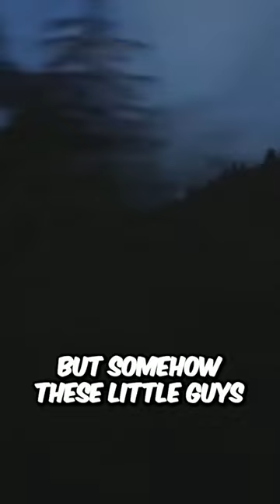Admiral McRaven - The Power of Hearts How a Munchkin Crew Conquered the World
The video effectively grabs viewers' attention with a thought-provoking hook and provides a clear and coherent explanation of the topic. The speaker's personal connection and relatable example add value to the message, which addresses a popular trend of personal development. Overall, the video is engaging and offers practical tips for making positive changes. It could benefit from a stronger call to action.